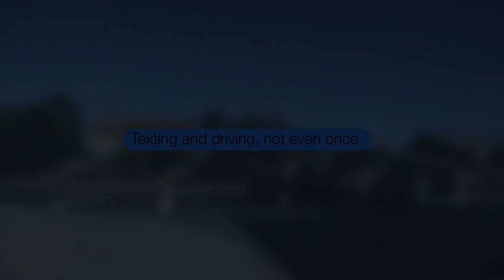M7 - Parking Lot Safety Don't Text and Drive